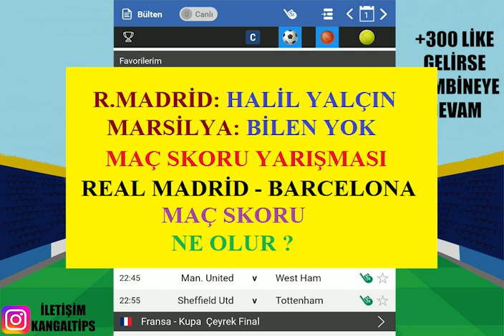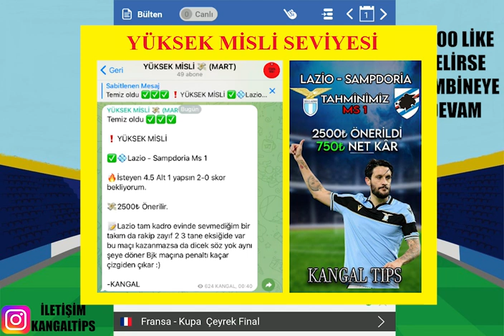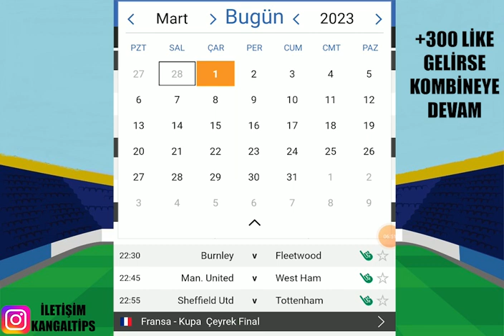KAZANCA BAŞLADIK ! 2 MART 2023 İDDAA TAHMİNLERİ